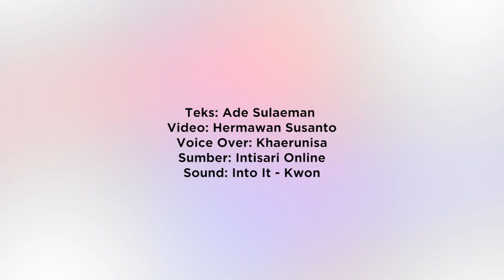Dibalik Puncak Kekuasaan: Tragedi Fatal Soeharto dan Kritik Terhadap Kepemimpinannya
Dalam gelapnya belenggu kekuasaan, berikut kisah tragis Soeharto, yang terjerat dalam kebencian rakyat dan kritik tajam terhadap kepemimpinannya yang berujung pada langkah fatal di puncak kekuasaannya.